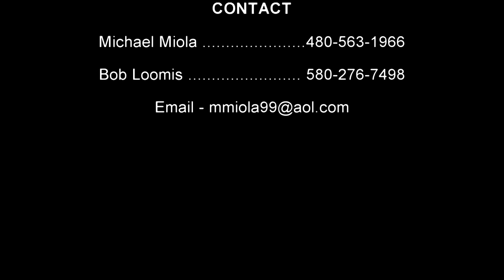Conquistador Whiz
2000 NRBC Champion, Score 229